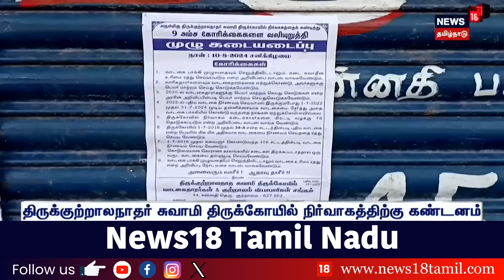நாடு நாடாக சென்று சிலை ரெய்டு நடத்தியவர் இல்லத்தில் CBI ரெய்டு | Idol Wing Pon Manickavel Raid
நாடு நாடாக சென்று சிலை ரெய்டு நடத்தியவர் இல்லத்தில் CBI ரெய்டு | தமிழ்நாட்டில் கடத்தப்பட்ட சிலைகளை மீட்பதில் முக்கியப் பங்காற்றியவராக கருதப்பட்டவர் முன்னாள் ஐஜி பொன் மாணிக்கவேல் | Idol Wing Pon Manickavel Raid

list=PLZjYaGp8v2I8Jl8PfHo2MQdWKs42-15cX